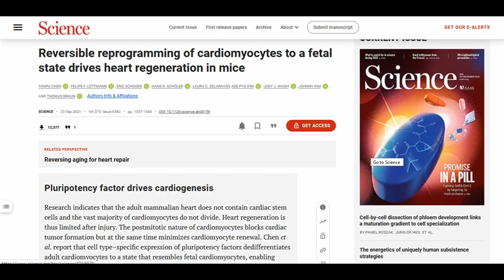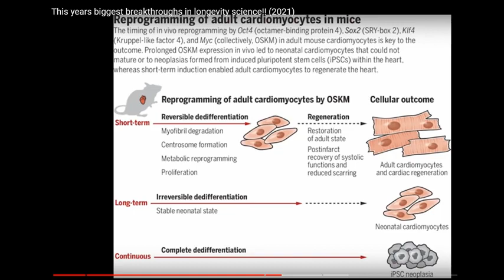Rejuvenating cardiomyocytes by Yamanaka factors and one of my favorite longevity research channels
This video is not tagged, and not intended to be presented as original content. I do not have a Youtube partnership and receive no financial benefit from posting this video.